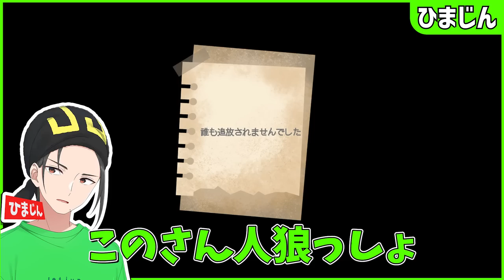殺りたがりが集まった結果、第3陣営キラーレースが始まった - SPY RUMBLE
編集：研修中CM